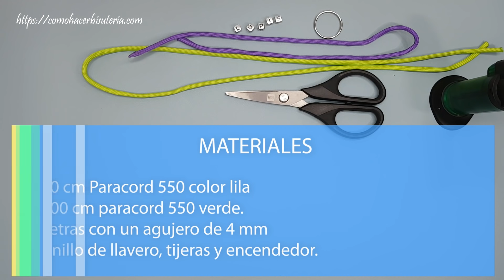Cómo hacer un llavero personalizado paracord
COMPRAR MATERIALES
QUE NECESITAS:
✿30 cm de Paracord 550 color lila.
✿100 cm de Paracord 550 verde.
✿ Letras con agujero de 4 mm.
✿Anillo de llavero.
✿Tijeras y encendedor.

Este es un llaverito personalizado que puedes hacer para tí o para regalar, es muy fácil de hacer y no necesitas de muchos materiales.

✿ COMPRAR ALGUNOS PRODUCTOS EN AMAZON ✿
Puedes comprar algunos materiales en Amazon

✿ Aguja paracord 2 mm

✿ Encendedor o mechero.

✿ Paracord 550

✿ Herramientas paracord:

✿ Soporte paracord - Paracord Jig

✿*ﾟ'ﾟ･✿.｡.:* *.:｡✿*ﾟ'ﾟ･✿
Llavero personalizado paracord
✿*ﾟ'ﾟ･✿.｡.:* *.:｡✿*ﾟ'ﾟ･✿

Registrare en nuestra newsletter para no perderte de noticias y sorpresas!.

.:｡✿*ﾟ'ﾟ･✿.｡.:* *.:｡✿*ﾟ'ﾟ･✿.
.:｡✿*ﾟ'ﾟ･✿.｡.:* *.:｡✿*ﾟ'ﾟ･✿.

Pulsera para chica.
Pulsera para chico
Pulsera con micro paracord.
Pulsera paracord supervivencia.
Pulsera paracord sobrevivencia.
Como Hacer una pulsera paracord.
Pulsera sin broche.
Pulsera con hebilla.
DIY pulsera